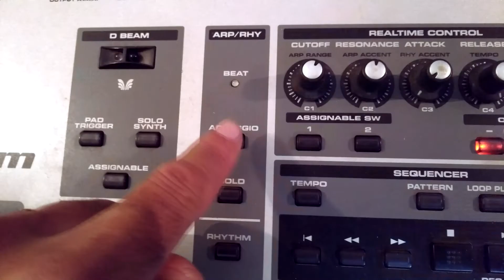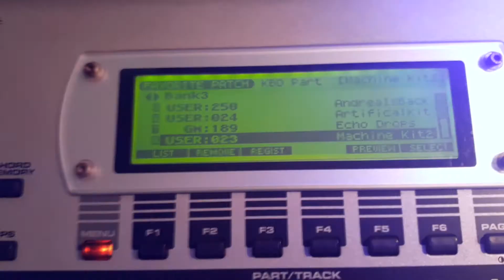Musica - Assunto Falando de Teclado bom para compor.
Fala galera que acompanha o canal fiz esse mini clipe e gravei esse som usando apenas o teclado Roland Fantom Xa, detalhe usei a placa onboard do PC, e o Reaper como Daw e ai o que acharam do resultado???